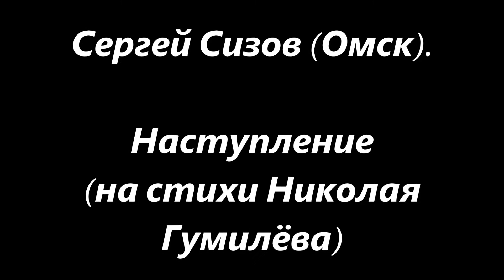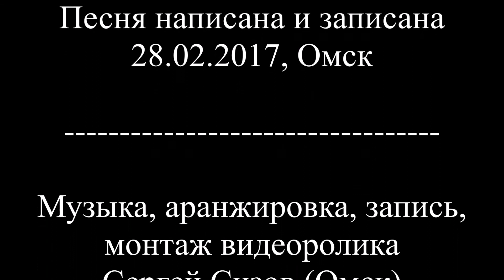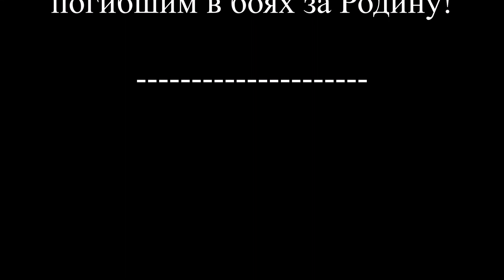Сергей Сизов (Омск).Наступление (на стихи Николая Гумилёва)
Автор стихов - Николай Гумилёв (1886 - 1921).
Автор музыки, исполнение - Сергей Сизов (Омск).

Та страна, что могла быть раем,
Стала логовищем огня,
Мы четвёртый день наступаем,
Мы не ели четыре дня.

Но не надо яства земного
В этот страшный и светлый час,
Оттого что Господне слово
Лучше хлеба питает нас.

И залитые кровью недели
Ослепительны и легки,
Надо мною рвутся шрапнели,
Птиц быстрей взлетают клинки.

Я кричу, и мой голос дикий,
Это медь ударяет в медь,
Я, носитель мысли великой,
Не могу, не могу умереть.

Словно молоты громовые
Или воды гневных морей,
Золотое сердце России
Мерно бьётся в груди моей.

И так сладко рядить победу,
Словно девушку, в жемчуга,
Проходя по дымному следу
Отступающего врага.
1914
Песня написана и записана 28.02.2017, Омск
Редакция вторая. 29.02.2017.